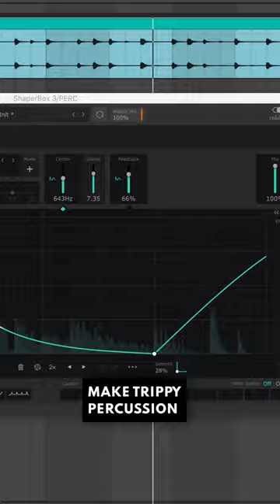The Flanger Effect Explained In 30 Seconds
A quick guide to flanging – how it works, and how to create crazy sounds using our new LiquidShaper flanger/phaser effect for ShaperBox 3.